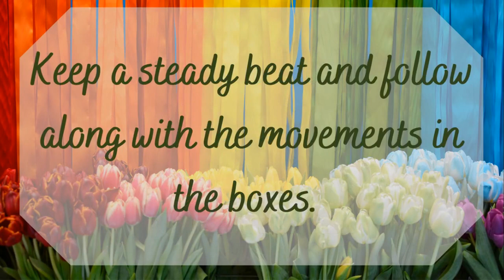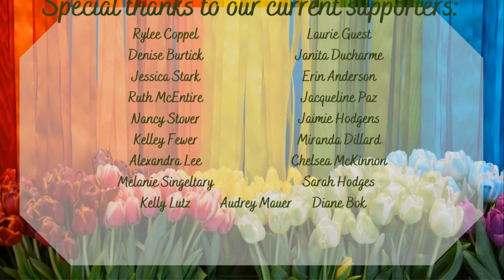Vivaldi's Spring: Mvt 1 Steady Beat Play Along [Black Violin]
Happy first day of Spring!
Made with your youngest musicians in mind! Follow along with the steady beat movements:

pat sides (blonde girl), clap (girl with ponytail), snap (boy with orange/purple sweater), stomp (girl with pigtails), pat chest (boy in blue), heel taps (girl in overalls)!

Clipart by Artifex.